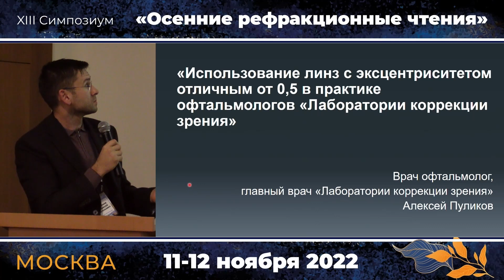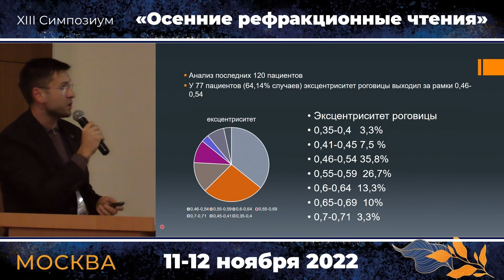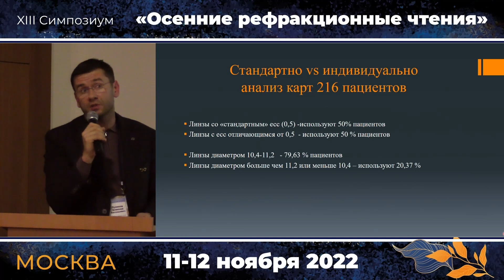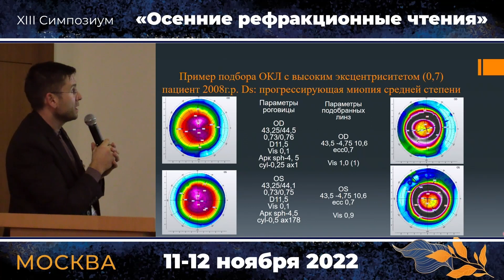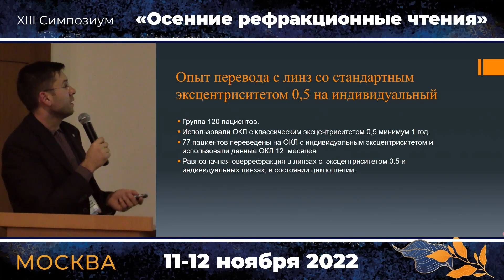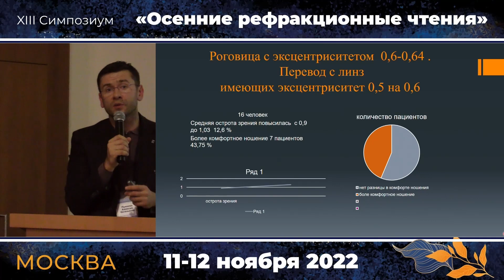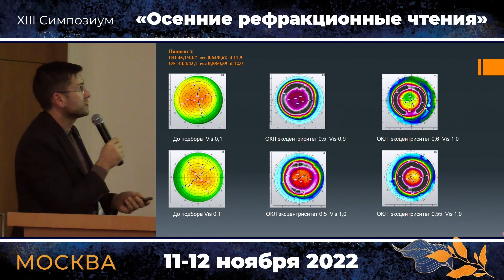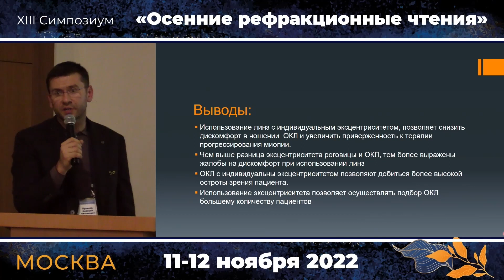Пуликов А.Е. - Выступление